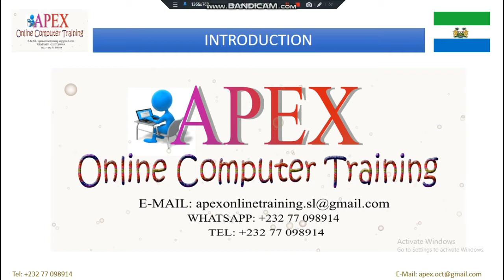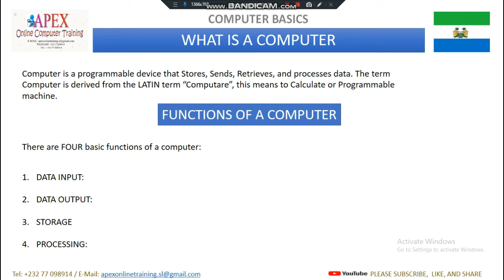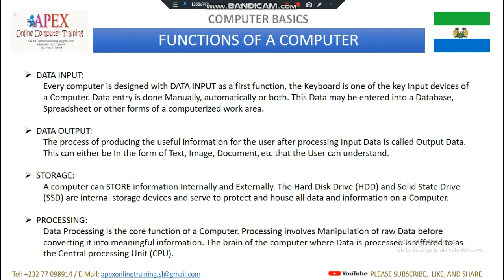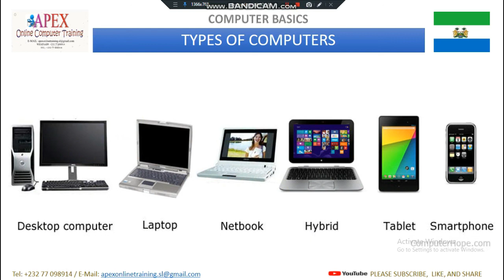Computer Basics Lesson 2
In this Training, we explain the Definition, Functions, and Types of Computer